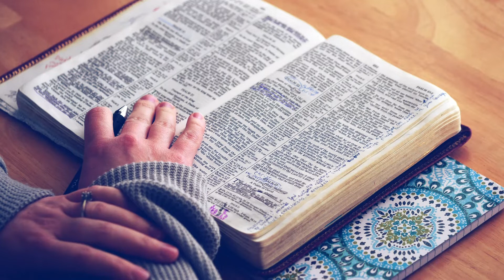763. பதட்டமில்லா பரிசுத்த வாழ்க்கை | அதிகாலைப் பனித்துளி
763.பதட்டமில்லா பரிசுத்த வாழ்க்கை | அதிகாலைப் பனித்துளி